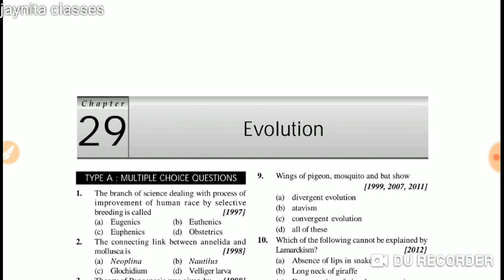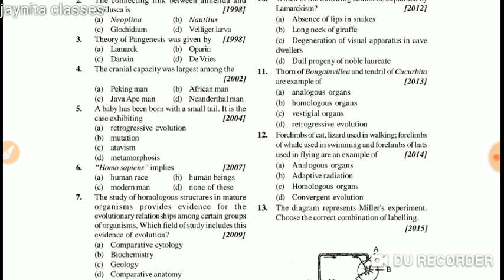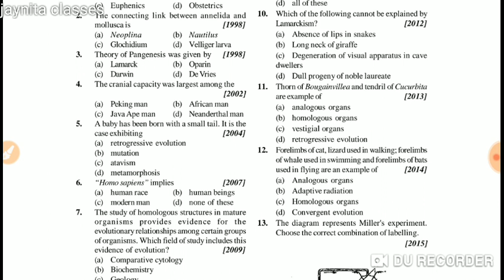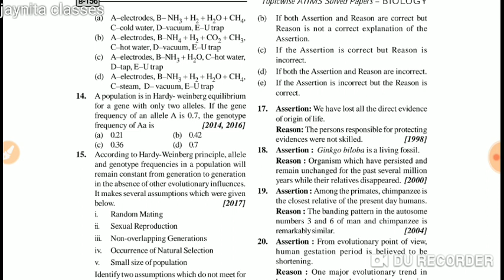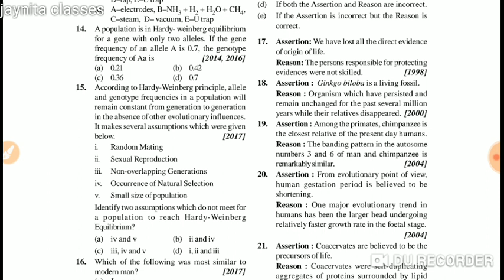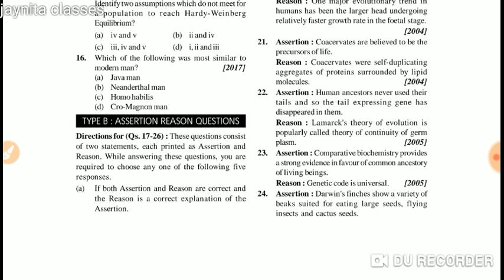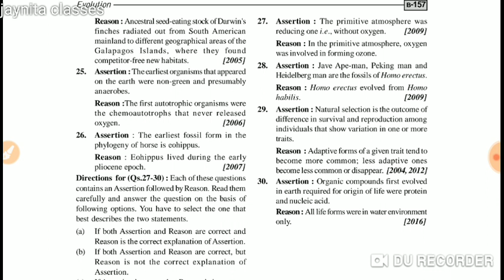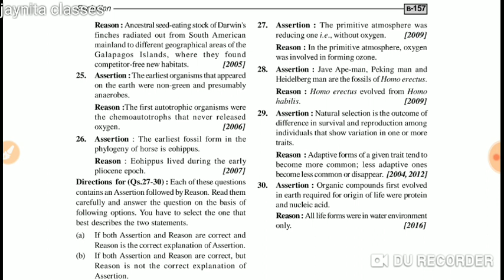Evolution aiims 21 years questions